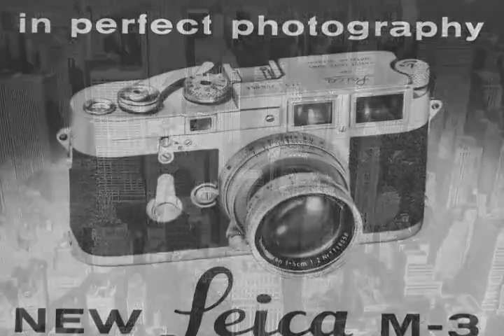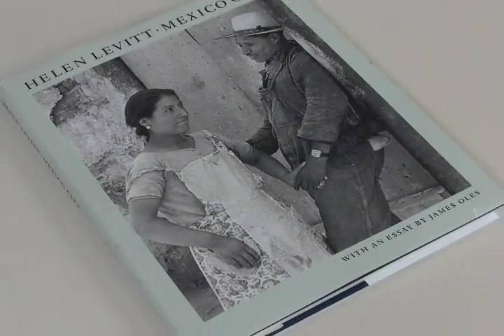CÁPSULA: Helen Levitt. Fotografía de la Ciudad de México en el siglo XX.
La estimada fotógrafa estadounidense Helen Levitt vivió en la Ciudad de México en 1941 y fotografió la rápida urbanización y las formas de vida tradicionales de la ciudad, que en ese entonces luchaban por coexistir.

La astuta visión de Levitt captó una ciudad y a sus habitantes en la cúspide de la modernidad, sin sentimentalismo ni romanticismo. Trabajando casi exclusivamente en áreas urbanas y semiurbanas de la Ciudad de México, enfrentó directamente los conflictos y las yuxtaposiciones que brindaban evidencia ineludible de la presencia de México en el mundo moderno, y lo hizo con una fuerza convincente y un ingenio seco.

Estas imágenes muestran escenas callejeras en el Parque de Chapultepec y otras zonas netamente urbanas, así como los barrios obreros de la periferia de la ciudad.

Más de medio siglo después, sus fotografías revelan el pasado y ayudan a descifrar la ciudad en expansión de hoy.